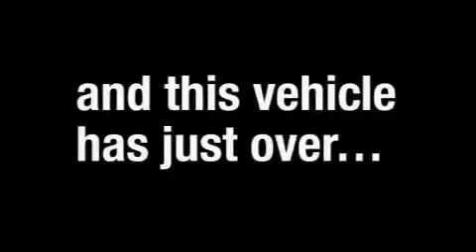Pre-Owned 2007 Volkswagen Jetta Houston TX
Year: 2007
 Make: Volkswagen
 Model: Jetta
 Engine: 2.5L I-5cyl
 Trans.: 6-Speed Automatic
 Exterior: Black
 Miles: 57,984
 Interior: Beige

 Used 2007 Volkswagen Jetta Houston TX